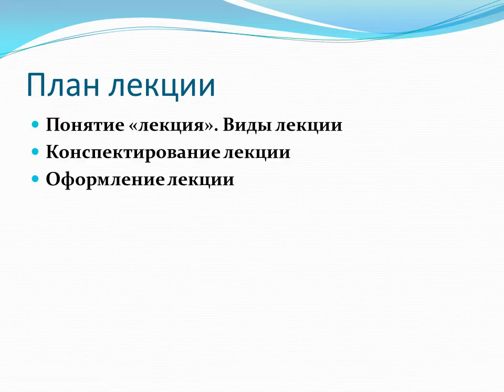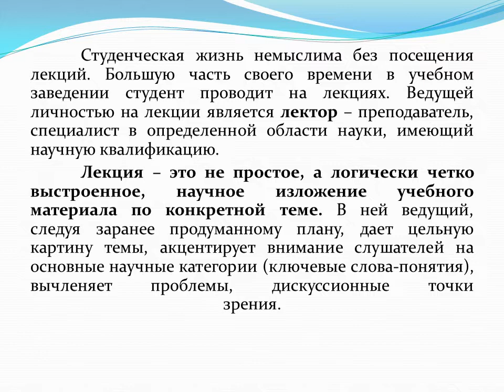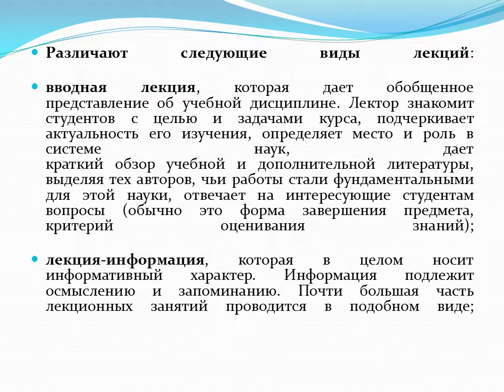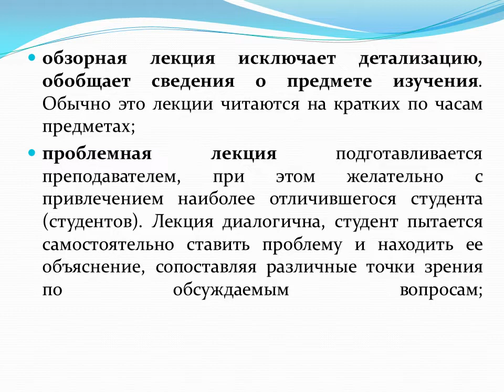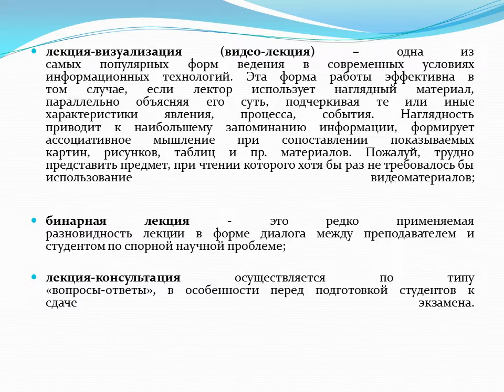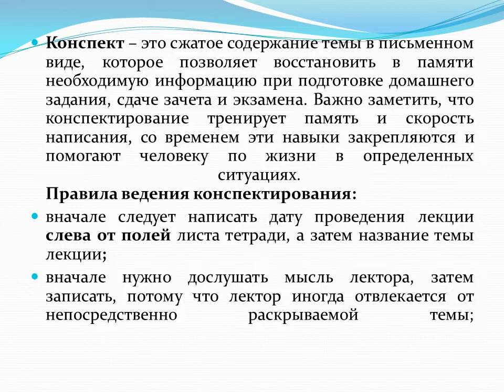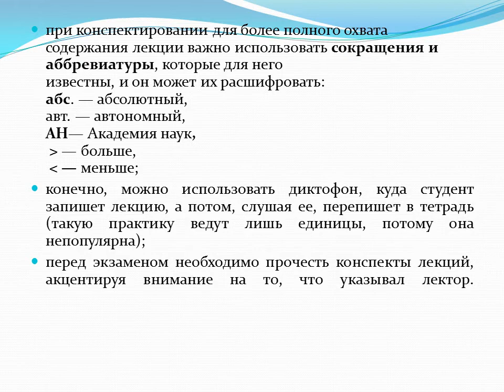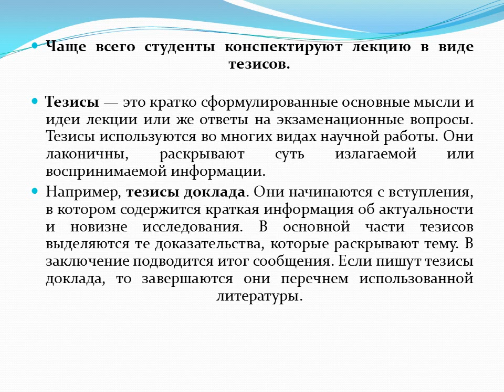3 лекция АП